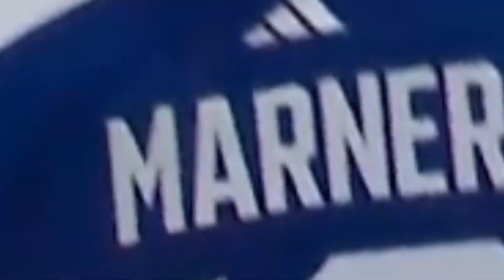Mitch Marner NHL 2023 All Star *Mini Movie* | *I'm Good(Blue)*